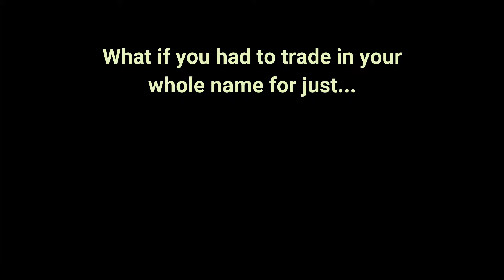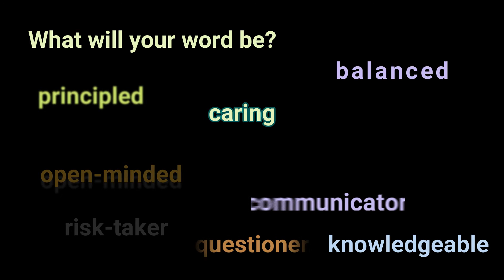One World One Word Project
Imagine trading in your name for just ONE WORD?

In Southern California,  a group of ninth grade students will ponder that thought-provoking, introspective query as part of a university-level writing exercise created by University of the Pacific, Stockton.

This video is a kick-off to that project, featuring photos taken from the University of the Pacific.

Source: University of the Pacific, Stockton. "Pacific One Word Project"